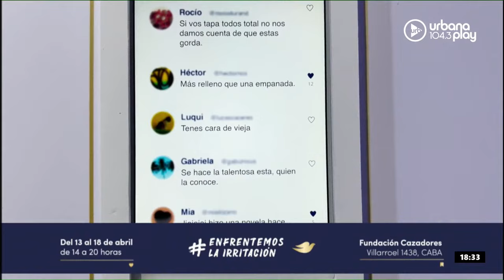Las coincidencias más insólitas, el índice político escondido, sketches y más en VueltaYMedia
00:00 Sketch El Psicólogo fan de Furia
08:40 Delirio total: encontramos personas con el mismo nombre
01:05:20 El índice de la pizza: cómo darnos cuenta que algo grave pasa en la política

PROGRAMACIÓN
LUNES A VIERNES:
06 A 09 | DeAcáEnMás - María O'Donnell, Guido Bercovich, David Cayón, Bel Bozzolo y Rolo Gallego.
09 A 13 | Perros2022 - Andy Kusnetzoff, Sofi Martínez, Evelyn Botto, y Harry Salvarrey
13 A 17 | TodoPasa - Matías Martin, Clemente Cancela, Emilse Pizarro y Juan Ferrari
17 A 20 | VueltaYMedia - Sebastián Wainraich, Julieta Pink y Pablo Fábregas
20 A 22 | OlvidateDeTodo - Diego Poggi y Anaís Castro

SÁBADOS:
10 A 13 | PuntoCaramelo - Julieta Pink, Sol Rosales y Juli Schulkin
13 a 00 | UrbanaPlayMusic - Julián Mazek y Nacho Sacchi

DOMINGOS:
00 a 01 | Resident - Hernán Cattaneo
09 a 11
11 a 21 | UrbanaPlayMusic - Julián Mazek y Nacho Sacchi
22 a 00 | UrbanaPlayLive - Majo Echeverría